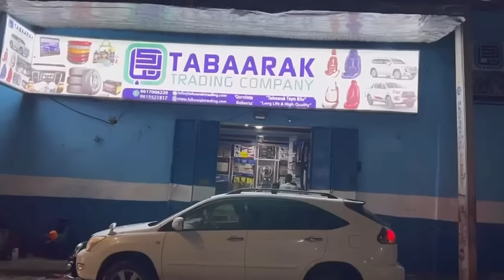Waa kuma Xildhibaanka damiintay Abwaan Jeesto, maxayse salka ku heysaa ku biirista AS ee............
Waa kuma Xildhibaanka damiintay Abwaan Jeesto, maxayse salka ku heysaa ku biirista AS ee  Abwaaniinta ka soo jeeda Somaliland?